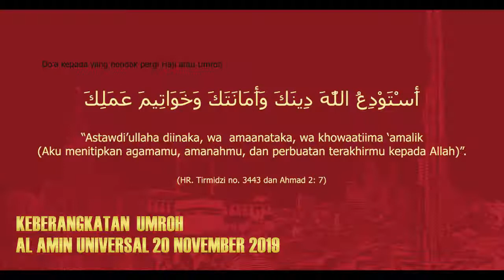DOKUMENTASI KEBERANGKATAN UMROH AL AMIN UNIVERSAL 20 NOVEMBER 2019